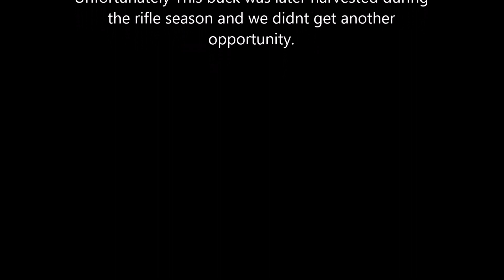UTAH HIGH COUNTRY BOW HUNTING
We are in Utah hunting a buck we call ' Count" We have watched this buck for several years now and decided it was time to try and kill him. Unfortunately he gave us the slip and was later killed with a rifle.